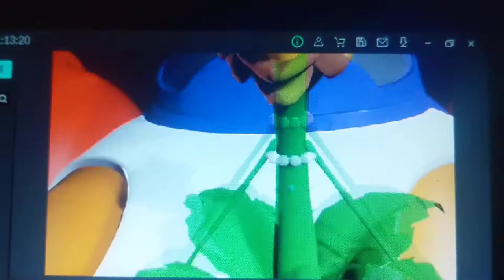Rumor Weed Shoots Bruce Wayne - LarryBoy (1989) Movie CLIP HD